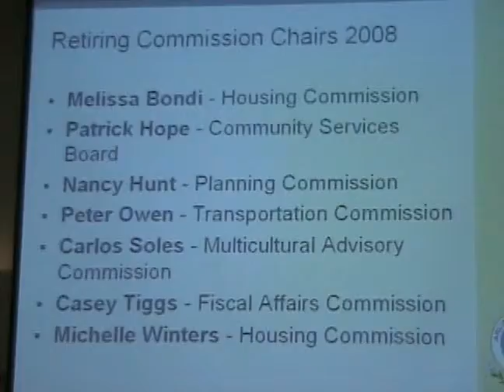2008 State of Arlington County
Excerpts from Arlington County Board Chairman Walter Tejada's presentation on the state of Arlington County, Virigina, at the County Board gathering on December 16, 2008.